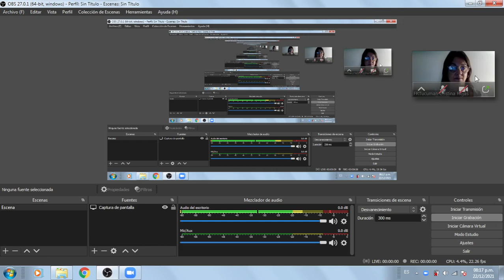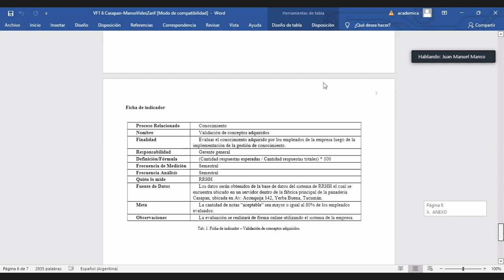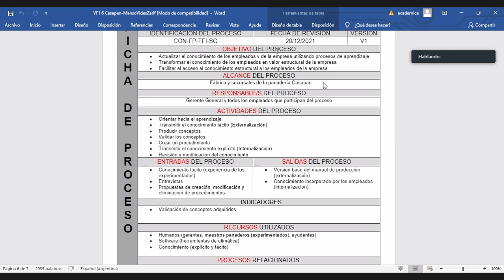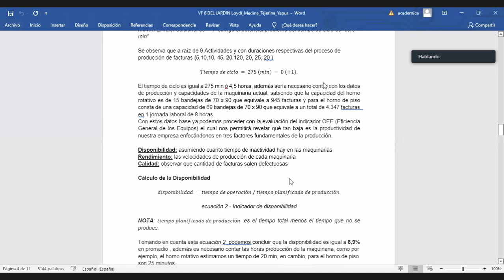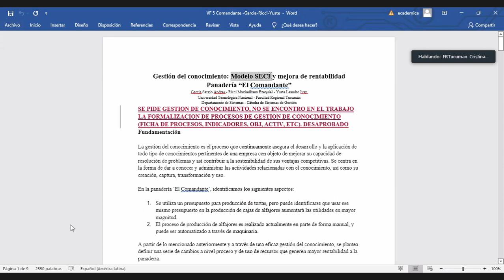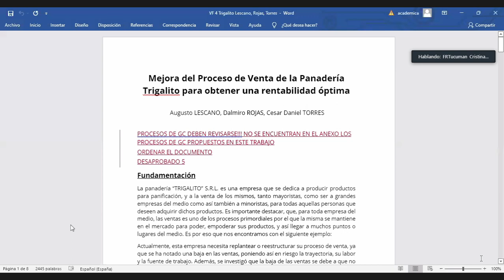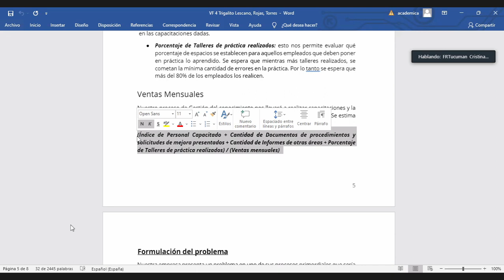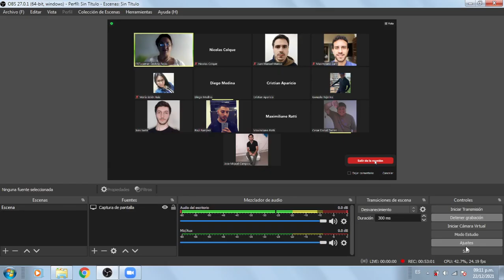SISTEMAS DE GESTIÓN (5K1) - Clase 26 (Consulta) - 22/12/2021